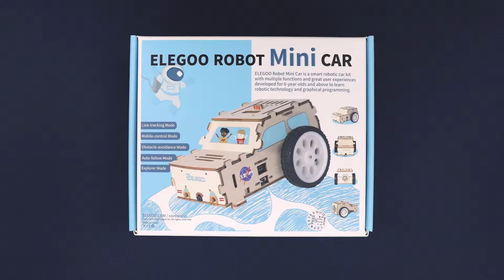ELEGOO MINI CAR: Assembly Tutorial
🚕 Introducing ELEGOO Smart Wooden Mini Car, a great STEAM toy for you to BUILD, PLAY and LEARN!

【Multi Functions】Mini Car comes with multiple default functions like Line-tracking, auto-follow, obstacle avoidance and explorer mode
【Bluetooth Control】 You can also connect it with your mobile phone and play all the functions using our new ELEGOO BLE TOOL APP.
【Hands-on Experience】 Following the illustrated tutorial enclosed and building up the robot Mini Car from scratch can be very easy and a lot of fun.
【Graphical Programming】You can reprogram Mini Car using the Graphical Programming function on the App to inspire creativity and imagination.
 【DIY Design】You can also decorate it using the stickers provided in the kit or your own design.
【Totally Upgradable】 For advanced users, you can use the extra I/O ports on top of the mini car for your customized functions and create limitless possibilities.

[UK] ✔️ Available soon...
[FR] ✔️ Available soon...
[IT]   ✔️ Available soon...
[CA] ✔️ Available soon...
[JP] ✔️ Available soon...

🚕 For better user experience you can:
2. Download ELEGOO BLE TOOL App from App Store and Google+
Links:▶️
3. Join our Facebook community for a place to talk & share.